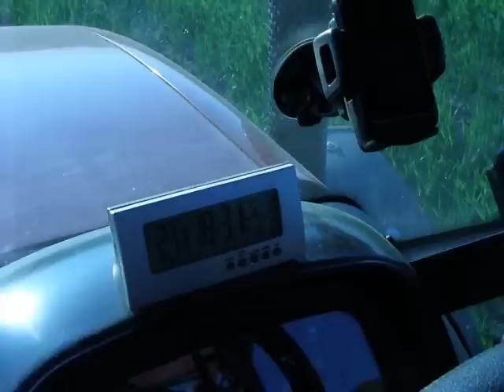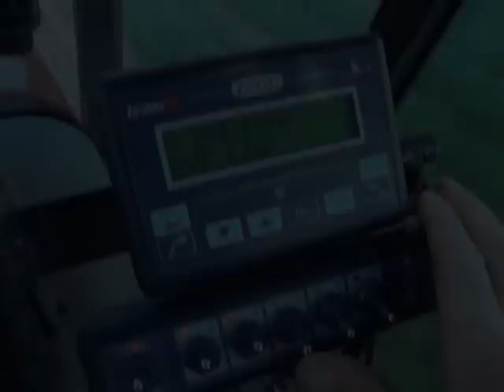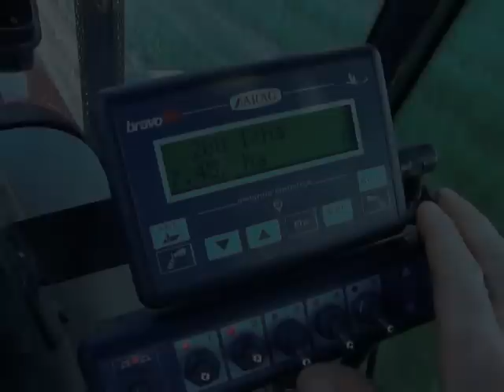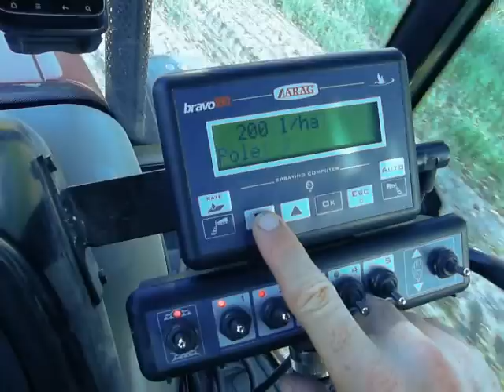Oprysk pola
Ciągnik CASE JX 60 na tą chwilę zwiększona mu moc do 72 KM . Udźwig tylnego podnośnika to 3500 kg , przedni obciążnik waży 500 kg . Opryskiwacz Krukowiak HEROS PHX 800 l. . Belka opryskiwacza w pełni sterowana hydraulicznie z kabiny , wymuszona stabilizacja , blokada stabilizacji , podnoszenie i opuszczanie belki oraz co bardzo ważne niezależne składanie i rozkładanie prawego i lewego ramienia . Istnieje możliwość złożenia tylko zewnętrznych elementów o długości 3 m. i wykonywaniu oprysku mniejszą szerokością . W czasie oprysku były używane dysze niebieskie , później przestawiono na czerwone , szczelinowe tee jet . Opryskiwacz jest wyposażony w Komputer BRAVO 180 który umożliwia elektryczne sterowanie z kabiny pięcioma sekcjami opryskiwacza , utrzymuje on również stałą dawkę cieczy na ha niezależną od tego czy zwolnimy czy przyśpieszymy oczywiście w pewnych granicach , jeśli przesadzimy pojawi się komunikat zwolnij itp. . Za pomocą komputera można również chwilowo zwiększyć dawkę cieczy np. o 30 % gdy widzimy dużo chwastów , widzimy również opryskaną powierzchnię , ilość zużytej cieczy i wiele innych parametrów . Opryskiwacz ma poj. 800 litrów do tego zbiornik czystej wody do mycia opryskiwacza bezpośrednio na polu o poj. 80 ltr. i trzeci zbiornik do mycia rąk.